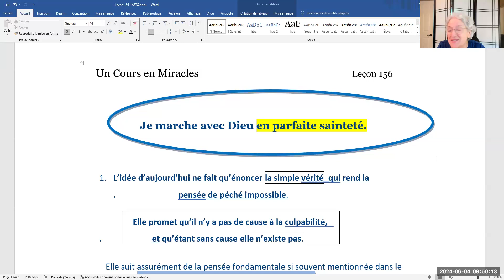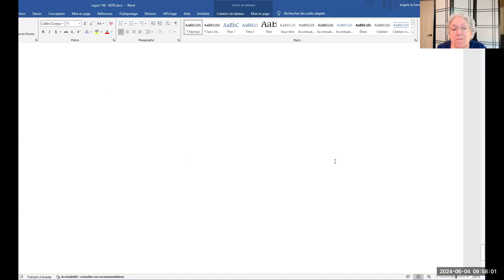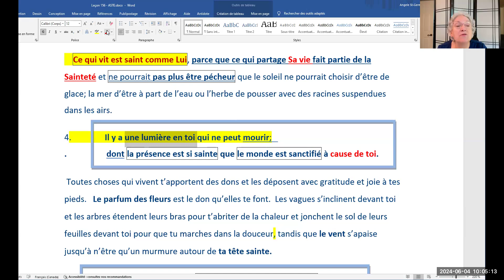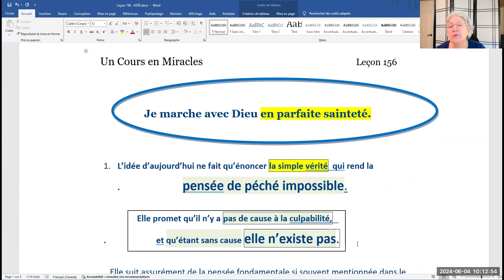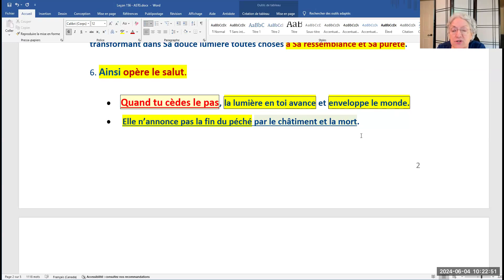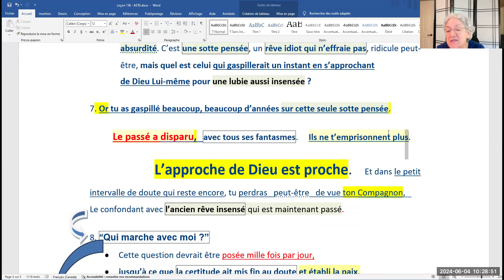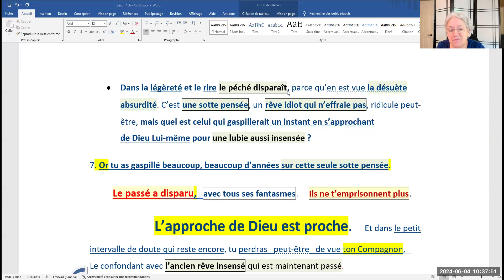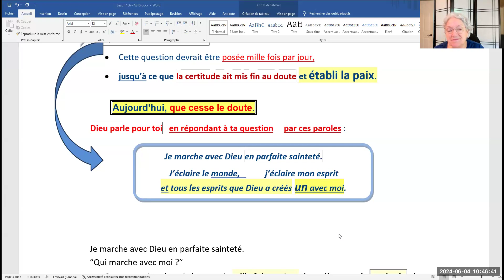339-Leçon 156. Je marche avec Dieu en parfaite sainteté,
Leçon 156. Je marche avec Dieu en parfaite sainteté.

1- L’idée d’aujourd’hui ne fait qu’énoncer la simple vérité  qui rend la    pensée de péché impossible.
Elle promet qu’il n’y a pas de cause à la culpabilité, et qu’étant sans cause elle n’existe pas.
Elle suit assurément de la pensée fondamentale si souvent mentionnée dans le texte  :  les idées ne quittent pas leur source.
Si cela est vrai, comment peux-tu être à part de Dieu ?
Comment pourrais-tu parcourir le monde seul et séparé de ta Source ?

2. Nous ne sommes pas inconséquents dans les pensées que nous présentons dans notre curriculum.   La vérité doit être vraie d’un bout à l’autre, si elle est vraie.
Elle ne peut pas se contredire elle-même, ni être incertaine en certaines parties et sûres en d’autres.
Tu ne peux pas parcourir le monde   à part de Dieu,  parce que tu ne pourrais pas être sans Lui.

Il est ce qu’est ta vie.  à où tu es, Il est. Il y a une seule vie.    Cette vie, tu la partages avec Lui.
Rien ne peut être à part de Lui et vivre.

Le passé a disparu,   avec tous ses fantasmes.  Ils ne t’emprisonnent plus.
L’approche de Dieu est proche.

Et dans le petit intervalle de doute qui reste encore, tu perdras   peut-être   de vue ton Compagnon, Le confondant avec l’ancien rêve insensé qui est maintenant passé.

8. “Qui marche avec moi ?”
Cette question devrait être posée mille fois par jour,
jusqu’à ce que la certitude ait mis fin au doute et établi la paix.
Aujourd’hui, que cesse le doute.
Dieu parle pour toi   en répondant à ta question     par ces paroles :

                      Je marche avec Dieu en parfaite sainteté.

                                 J’éclaire le monde,    j’éclaire mon esprit

                                 et tous les esprits que Dieu a créés un avec moi.

Vous trouverez le texte complet de cette leçon sur la page web :
dans l’onglet Documentation, suivi d’un clic sur ``Textes et Leçons